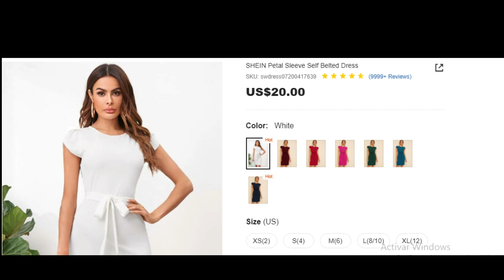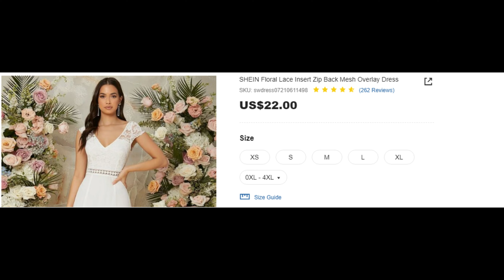MI VESTIDO DE NOVIA de SHEIN ll Nuestra Boda ll La serie ll Capitulo 4👰‍♀️🤵🏽‍♂️💍 ll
En esta ocasion venimos a contarte como compre mis vestidos de novia por internet y no morir en el intento. Acompañanos en esta seria llamada la Boda.